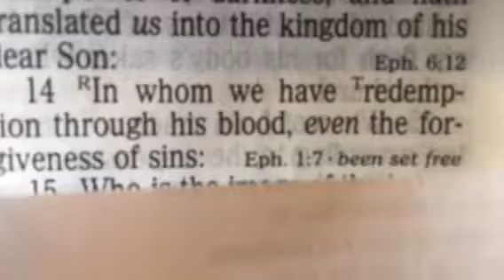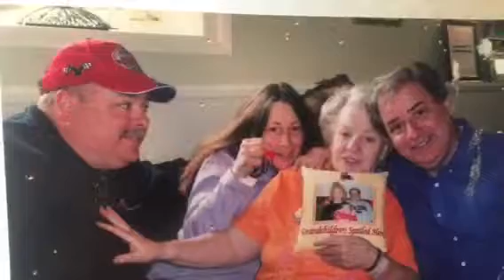Joeys, Green House etc with family & friends - last 2 weeks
Last week in April - first week in May 2017